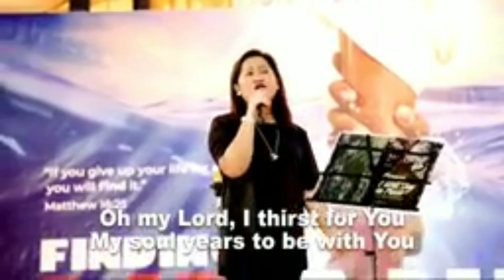𝗠𝗮𝘆𝗼𝗿 𝗝𝗼𝗻𝗶 𝗩𝗶𝗹𝗹𝗮𝗻𝘂𝗲𝘃𝗮 𝗧𝘂𝗴𝗻𝗮 - 𝗙𝗼𝗿𝗲𝘃𝗲𝗿 𝗜 𝗪𝗶𝗹𝗹 𝗦𝗶𝗻𝗴 𝗜𝗻 𝗣𝗿𝗮𝗶𝘀𝗲 - 𝗧𝗵𝗮𝗻𝗸 𝗬𝗼𝘂